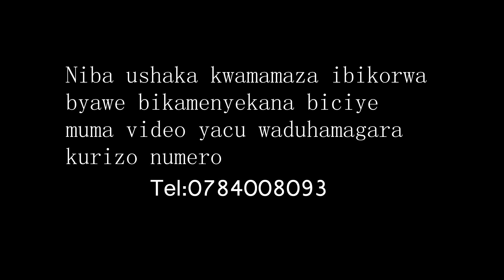PATTYNO COMEDY:IKIRYABAREZI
reba bimwe bijya biba kubahungu batazi gutereta this is true story,tunashimire mwe mukomeje kudushyigikira,imana iduhane umugisha ,mukomeze kudushyigikira mubikorwa tubagezaho.